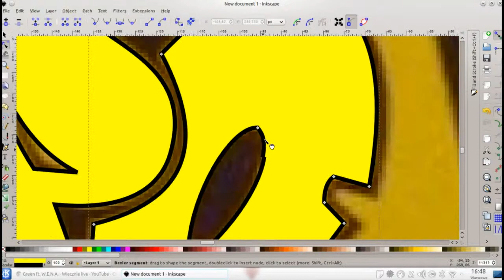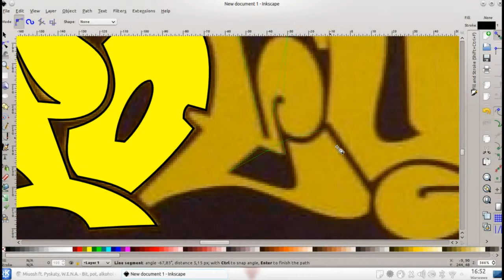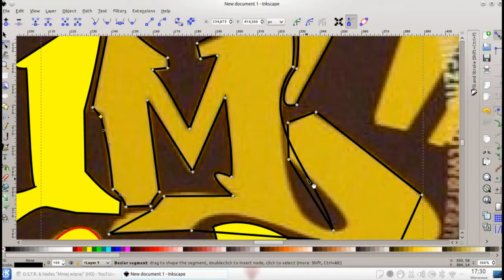Vlepka Północ Centrum Południe (PCP)